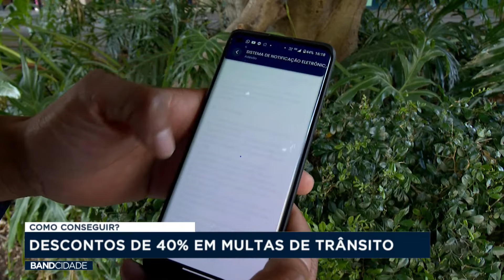Como conseguir descontos de 40% em multas de trânsito?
Instagram @grupobandrs,  Facebook e Twitter @bandrs